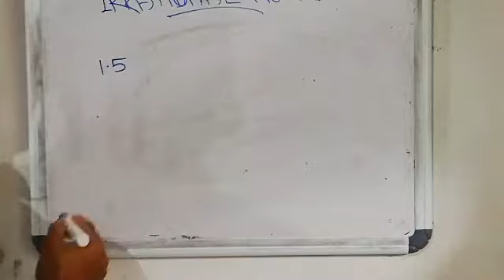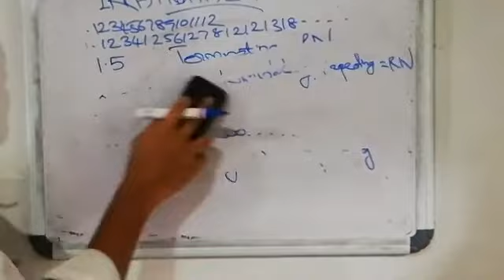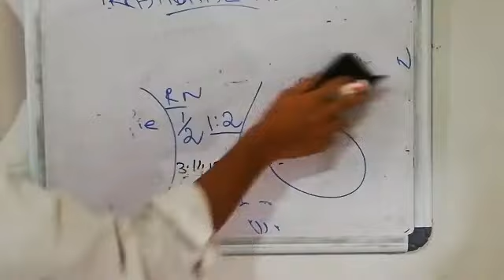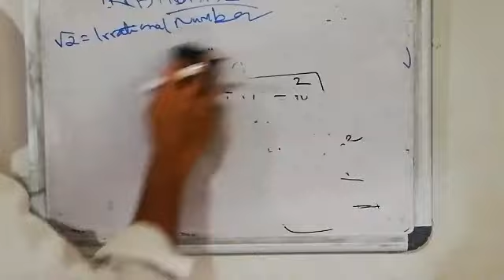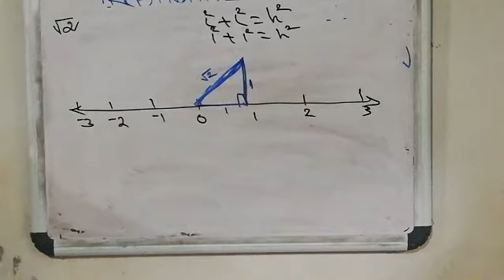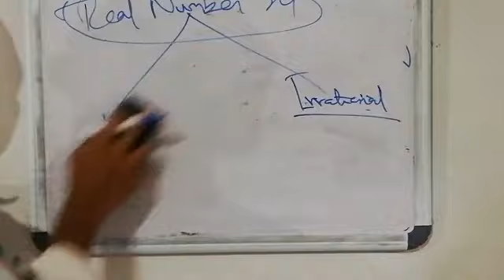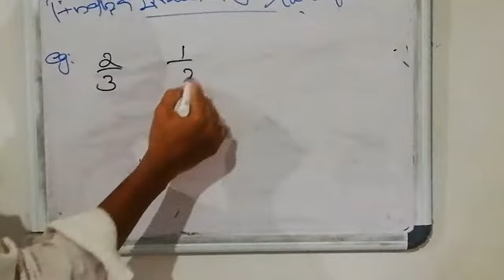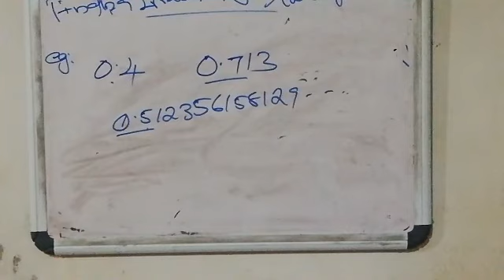DU MATHS 5: IRRATIONAL NUMBERS